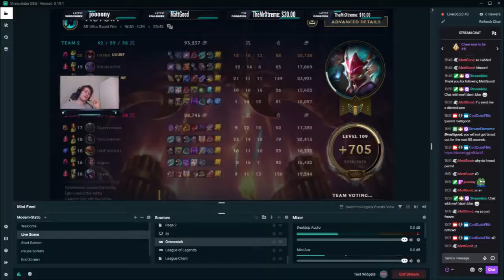Rage 2 ? More like Glitch 4 you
Funny moments are always great, am I right?